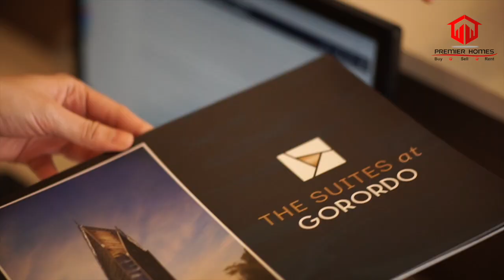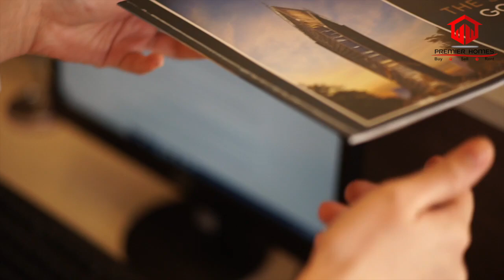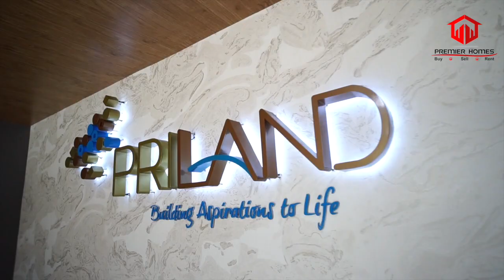Premier Homes Corporate Video